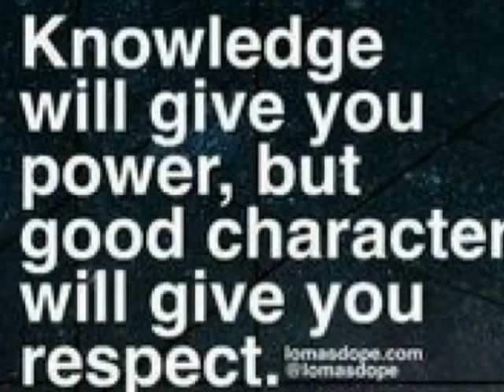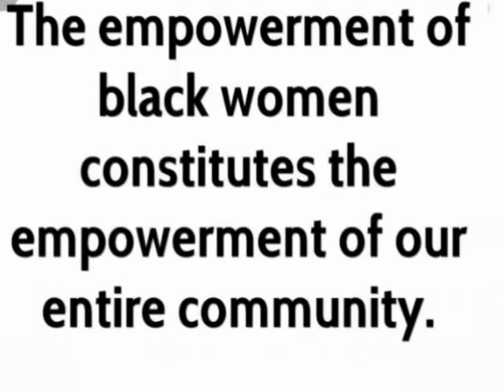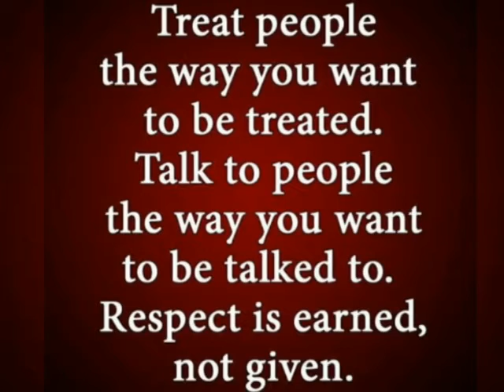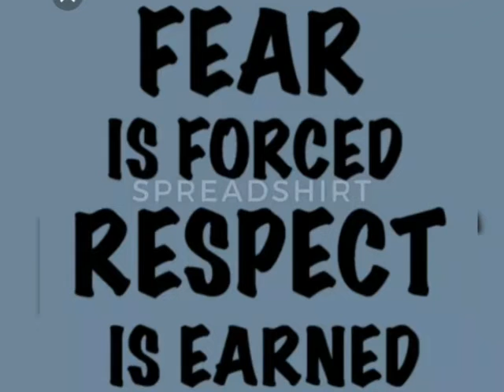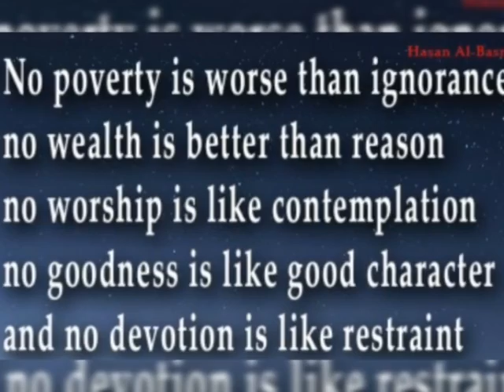Quotes The Mind & Spirit. Life with Purpose